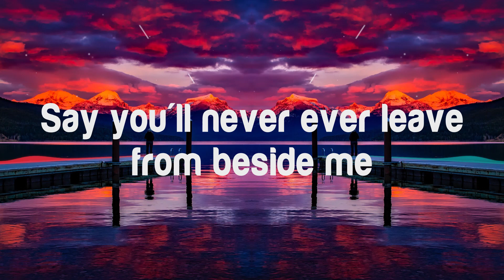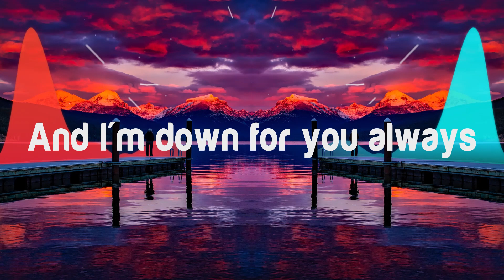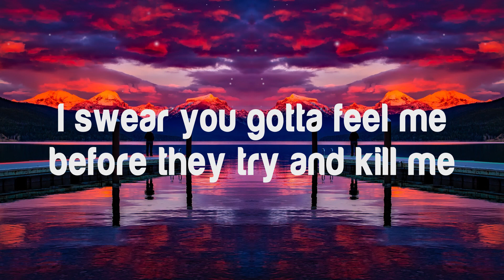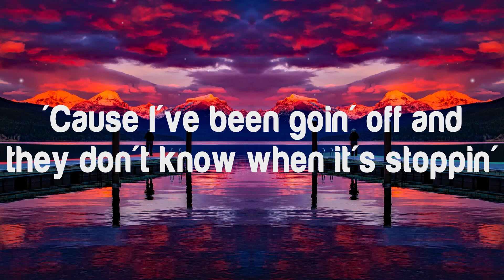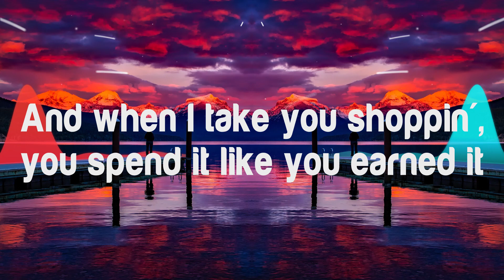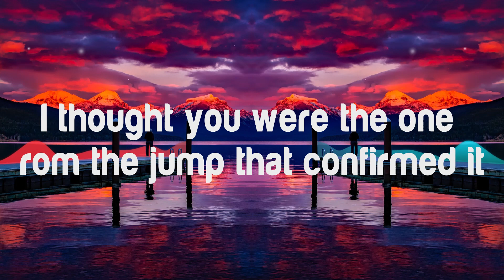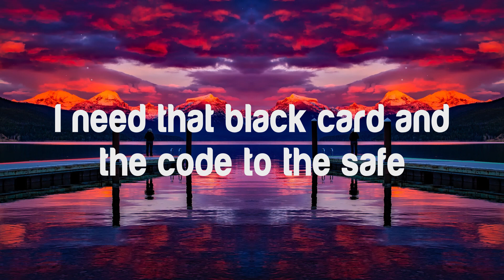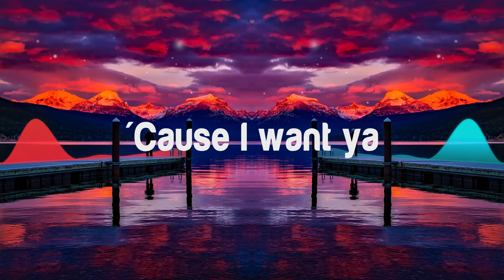Drake - In My Feelings | Kiki Do you love me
"In My Feelings" by Drake.

X Lyrics X:

Trap, TrapMoneyBenny
This shit got me in my feelings
Gotta be real with it, yup

KB, do you love me? Are you riding?

Look, the new me is really still the real me
I swear you gotta feel me before they try and kill me
They gotta make some choices they runnin' out of options
'Cause I've been goin' off and they don't know when it's stoppin'
And when you get to toppin', I see that you've been learnin'
And when I take you shoppin', you spend it like you earned it
And when you popped off on your ex he deserved it
I thought you were the one from the jump that confirmed it
TrapMoneyBenny
I buy you Champagne but you love some Henny
I know you special, girl, 'cause I know too many

'Resha, do you love me? Are you riding?
J.T., do you love me? Are you riding?

Two bad bitches and we kissin' in the Wraith
Kissin'-kissin' in the Wraith, kiss-kissin' in the Wraith
I need that black card and the code to the safe
Code to the safe, code-code to the safe-safe
I show him how that neck work
Fuck that Netflix and chill—what's your net-net-net worth?
Yea, yea, yea, yea he bad
And I'm down for you always
Yea, yea, yea, guess who's back
D-down for you al–
Black biggy biggy black biggy black blake
I got a new boy, and that nigga trade!

'Cause I want you, and I need you
Say you'll never ever leave from beside me
'Cause I want ya, and I–

Skate and Smoke and Rap
Now let me see you
Bring that ass, bring that ass, bring that ass back!
B-bring that ass, bring that ass, bring that ass back!
Shawty say the nigga that she with can't hit
But shawty, I'ma hit it, hit it like I can't miss

Clap that ass, you're the only one I love
Clap that ass, clap-clap that ass!
Bring that ass back!

Trap, TrapMoneyBenny
I just gotta be real with it, yup
BlaqNmilD, you a genius, you diggin' me?

I don't even care, I need a photo with Drake
Because my Instagram is weak as fuck
I'm just being real, my shit look–